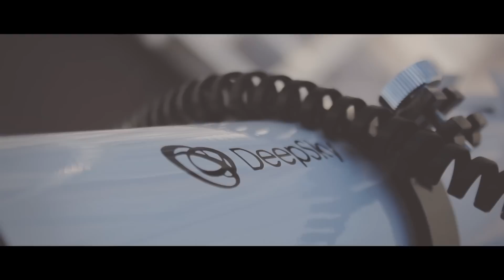solar eclipse 20.03.2015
Использованное оборудование
Celestron Omni XLT 150
Deepsky 90/700
монтировка CG 4
солнечные фильтры: seymour solar SF750 и Baader Planetarium AstroSolar
Линза Барлоу Televue 2x
canon 600d

Видеограф Алексей Ватрасов